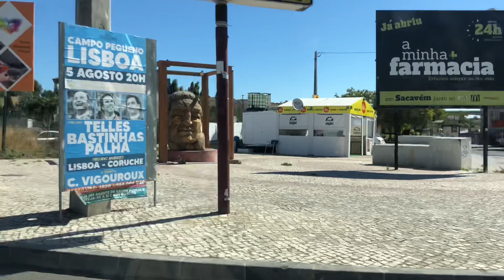পর্তুগাল কৃষি কাজ দেখতে গ্রামে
My instagrams I’d
Sultanuddin129